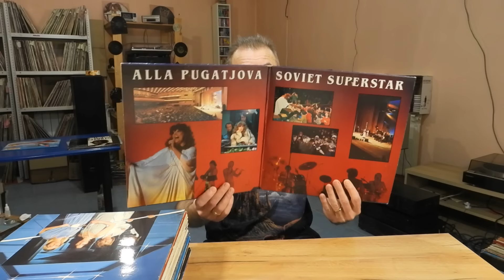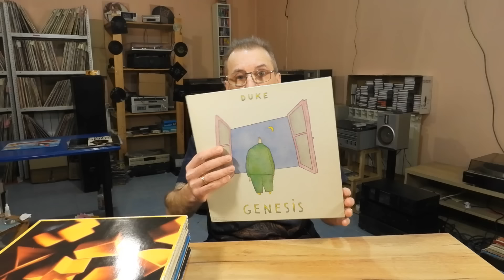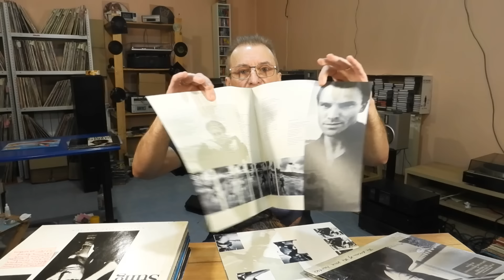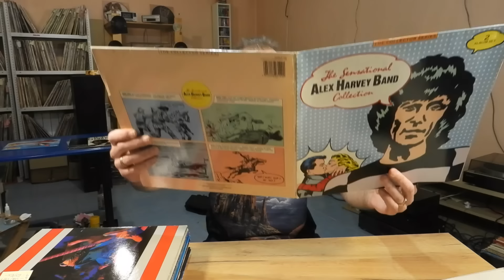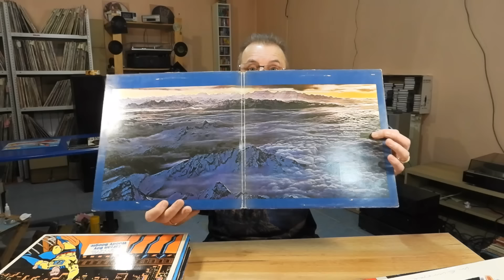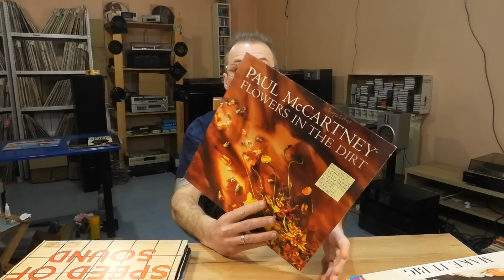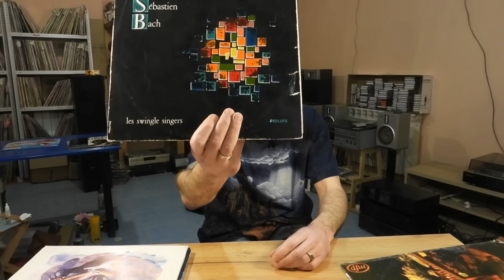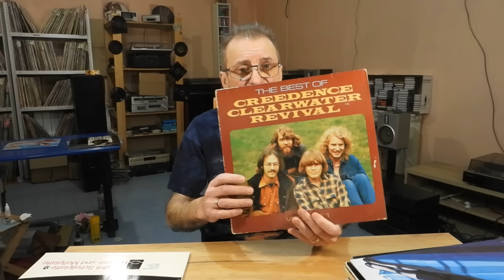Modern Talking, ELO, Sting, ABBA, Genesis, Gary Moore, Paul McCartney, Baltimora, Jimi Hendrix и др.